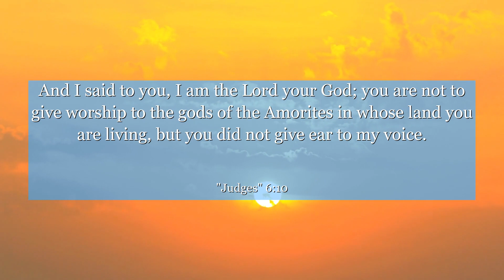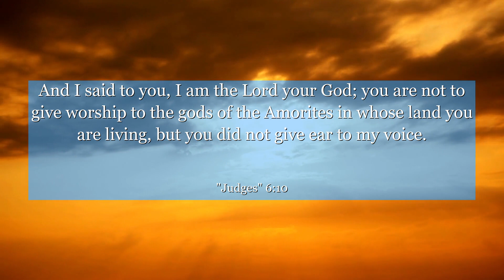Judges 6:10 And I said to you, I am the Lord your God; you are not to give worship to the gods of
In Judges 6:10, discover a powerful lesson in resilience and courage. This verse sets the stage for a journey of personal growth, reminding us that even in our weakest moments, we possess the strength to overcome challenges. Join us as we delve into this timeless narrative, embracing the transformative power of faith and self-belief. Let this inspiring story ignite a fire within you to face life's obstacles head-on, knowing that greatness lies within your grasp.